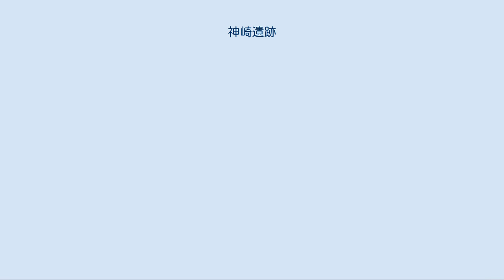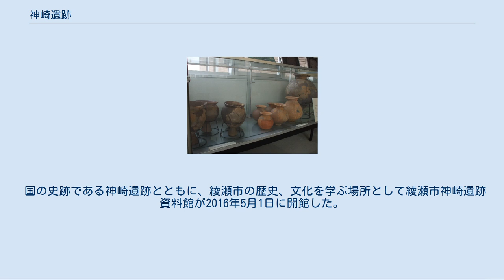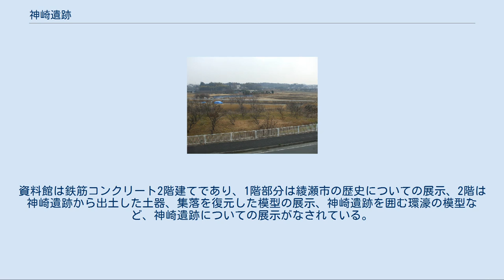神崎遺跡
神崎遺跡（かんざきいせき）は、神奈川県綾瀬市にある、2世紀頃の弥生時代後期と推定される遺跡である。
2011年（平成23年）2月7日、国の史跡に指定された。
 神崎遺跡 神崎遺跡は神奈川県中央部に位置する綾瀬市の南西端となる、東側に相模川の支流である目久尻川、西側に目久尻川の小支谷に挟まれた、南北に長い台地の先端部にあり、相模野台地の辺縁部に位置している。
神崎遺跡がある台地上の標高は海抜約24メートルで、目久尻川が流れる沖積地の標高は約13メートルであるため、沖積地と台地との標高差は約11メートルである。
 現在の神崎遺跡は、遺跡の範囲内に数軒の住宅と道路がある他は畑地となっている。
遺跡が確認された1989年（平成元年）より史跡指定が行われた2011年（平成23年）まで、遺跡内で開発行為がほとんど行われることが無く、良好な保存状態が保たれている。
 神崎遺跡の全景。
綾瀬市神崎遺跡資料館2階の遺跡展望バルコニーから撮影。
 綾瀬市では、1987年度（昭和62年度）より市史の編纂事業を本格化させた。
綾瀬市史を編纂する中で、「別編考古」を刊行することが決まり、編集作業を進めていくうちに大きな問題として浮上したのが、弥生時代についての記述であった。
それはこの当時、綾瀬市を含む相模川東岸地域で知られていた弥生時代の遺跡は数少なく、綾瀬市内では数ヶ所から弥生土器が採集されていたに過ぎなかった。
綾瀬市内の弥生時代の状況がほとんどわからないままでは市史を編纂する中で支障となると判断され、1987年度（昭和62年度）に実施していた綾瀬市内の遺跡分布調査を参考にしながら、市史を編纂するための資料蒐集を目的とした弥生時代の遺跡発掘が計画されるに至った。
 1989年（平成元年）5月に調査候補地数ヵ所で現地調査を行った結果、綾瀬市南西端の吉岡字神崎のNo.78遺跡が発掘調査地に決定した。
No.78遺跡が選ばれた理由としては、1987年度（昭和62年度）に行われた遺跡分布調査の結果、弥生時代後期の土器が採集されたことと、目久尻川流域の台地先端部という立地が、周辺で確認されていた弥生時代の遺跡の立地条件から見て、一番遺跡が存在する可能性が高いと判断されたことによる。
 発掘調査は1989年（平成元年）7月から12月まで行われ、その結果として静岡県西部から愛知県東部が起源と考えられる多くの土器や環濠集落が検出され、当初の予想を遥かに越える大きな成果を挙げた。
 その後、1993年（平成5年）と1994年（平成6年）には、環濠の南側外部に当たる場所で、住宅の建設に伴う緊急調査が実施されたが、遺構や遺物は検出されなかった。
1999年（平成11年）には環濠の南部と東部で、配水管改良工事に伴う調査が実施され、土器が検出された。
 2008年（平成20年）、綾瀬市は神崎遺跡を国の史跡に指定するよう、国と神奈川県に協議を申し入れた。
その中で1989年（平成元年）の調査で、十分に調査が行われなかった環濠の南部と環濠の北側外部について、改めて調査を行うこととなった。
2009年（平成21年）3月、環濠の南部にトレンチ調査が実施され、弥生時代の住居址と土器が検出された。
続けて2009年度（平成21年度）には環濠の北側外部でトレンチ調査が実施されたが、土器がわずかに検出されたのみで遺構は検出されなかった。
 なお、神崎遺跡はこれまでのところ全体の1-2割程度しか発掘が行われていない。
神崎遺跡は数軒の住宅以外は畑地となっていて、遺跡全体の遺存状況は良好と考えられる。
今後の発掘技術や分析技術の進歩を見据え、神崎遺跡は現況のままの保存が図られている。
 神崎遺跡のある台地から目久尻川沖積地を望む。
 神崎遺跡は目久尻川西岸の相模野台地辺縁部にあり、南北103メートル、東西65メートルの楕円形の環濠に囲まれた集落跡である。
神崎遺跡は2世紀頃の弥生時代後期の遺跡と考えられており、当時日本各地に環濠に囲まれた環濠集落があったが、神崎遺跡は小型の環濠集落であった。
1989年（平成元年）と2009年（平成21年）の発掘調査により、環濠内には10-15基程度の住居が存在していたものと考えられている。
環濠の外側からはこれまで目立った遺物等は検出されておらず、神崎遺跡直下の目久尻川沿いの低地で行われたボーリング調査でも、当時の神崎遺跡直下の目久尻川流域はヨシなどが生い茂る沼や湿地であったと推定され、イネが栽培されていた証拠は見つ...